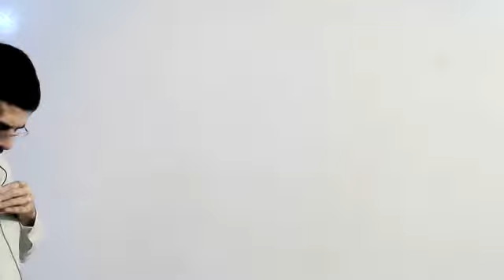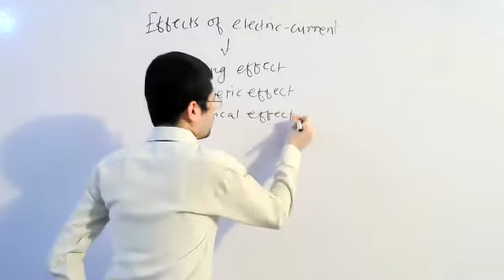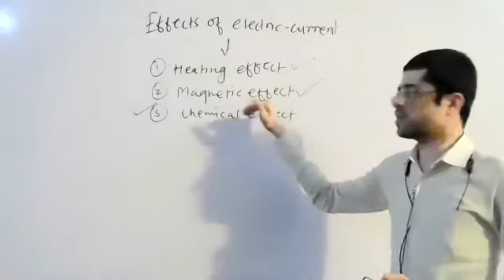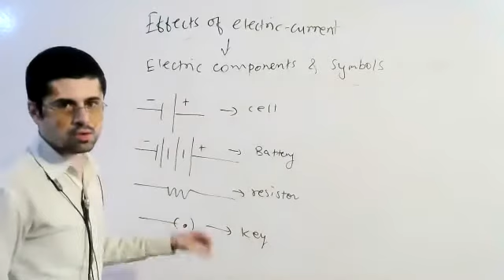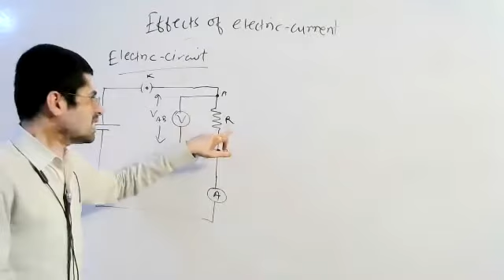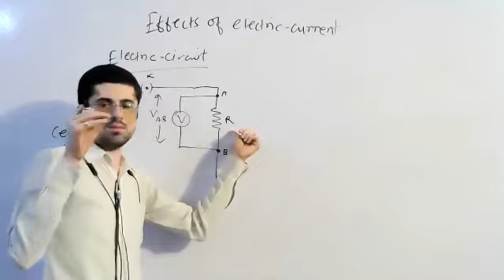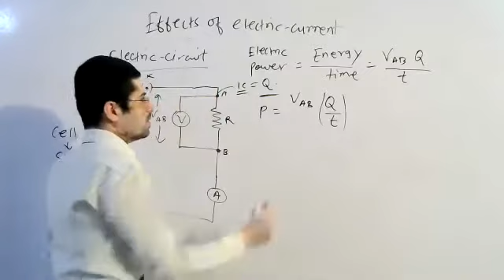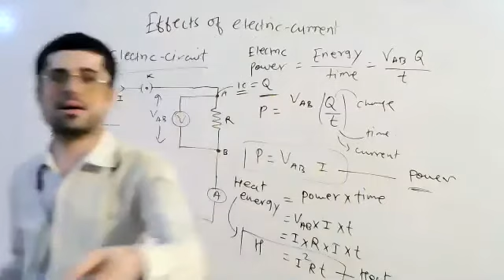CHAPTER 4|EFFECTS OF ELECTRIC CURRENT|Science|Class10​​​|part 1|Maharashtra State Board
ELECTRIC CIRCUIT AND ENERGY TRANSFER IN ELECTRIC CIRCUIT